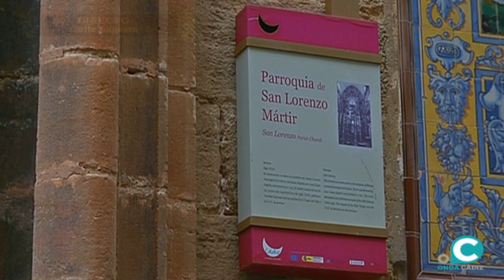Domingo de Ramos 2018 - 5ª Parte